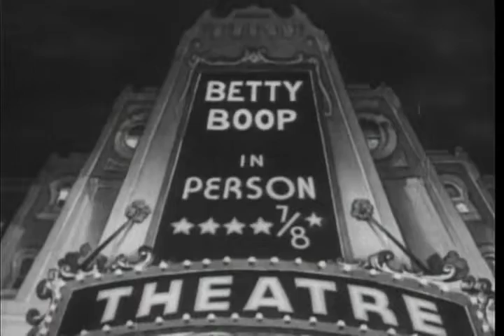Betty Boop Pudgy Takes a Bow Wow 1937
Pudgy Takes a Bow-Wow is a 1937 Fleischer Studios animated short film starring Betty Boop and Pudgy the Pup. It was directed by Dave Fleischer and produced by Max Fleischer.

A marquee advertises "Betty Boop in Person" (and gives her 4 and 7/8 stars) at the theatre. Betty leaves Pudgy in her dressing room while she goes to perform her stage show. Her show involves singing a song, then impersonating a Chinese man and an Italian organ grinder. While she's singing, a kitten comes to the dressing room and Pudgy gets out and begins chasing it. They get onto the stage, and in the orchestra pit, and become part of the act, upstaging Betty.